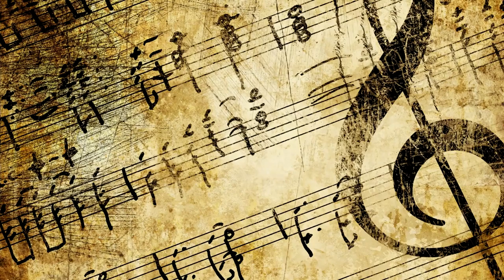The Best of Chopin - Relaxing Classical Music for Studying and Concentration: Frédéric Chopin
The Best of Chopin - Frédéric Chopin: Classical Music Piano Playlist Mix #1 (Ballade / Impromptu / Nocturnes)

Picture Credits:

Music Credits (PART 1)
Frédéric Chopin
Ballade no. 1, Op. 23 (in G Minor)
Ballade no. 2, Op. 38 (in F Major)
Ballade no. 3, Op. 47 (in A flat Minor)
Ballade no. 4, Op. 52 (in F Minor)
Performed by Frank Levy
Provided by musopen

Music Credits (PART 2)
Frédéric Chopin
Fantaisie - Impromptu, Op. 66
Impromptu no. 1 in A flat major, Op. 29
Impromptu no. 2 in F sharp major, Op. 36
Impromptu no. 3 in G flat major, Op. 51
Provided by musopen

Music Credits (PART 3)
Frédéric Chopin
Nocturne in C sharp minor 'Lento con gran espressione', B. 49 (Op. posth.)
Nocturne in D flat major, Op. 27 no. 2
Nocturnes, Op. 32 - No. 1. Nocturne in B major
Provided by musopen